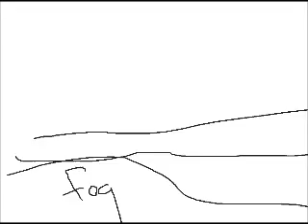Dark Forest Lost Episode WIP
So here's a little sneak peek of the lost episode, and the reason why I call it that is because I have either lost the script or lines multiple times and I keep changing them, so this will be a slideshow type of episode. I have rapidly progressed since school has been out for me, and hopefully this will be finished soon!

Characters- Hawkfeather and Horsetail, mine
Song- Watercolour by Pendulum NOT MINE